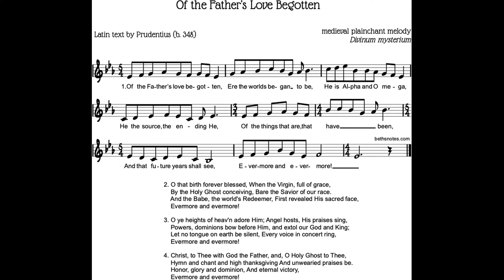"Divinum mysterium/Of the Father's Love Begotten" from INTONATIONS ON SELECTED HYMNS, Theodore Beck